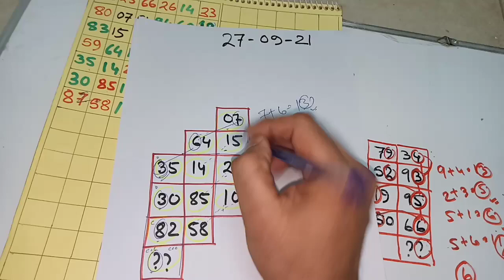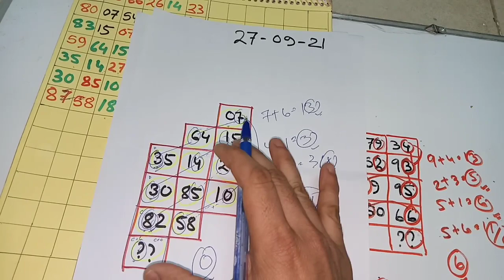KALYAN MATKA 27-09-21 SATTA MATKA Fix OTC . Kalyan open today .Kalyan close today